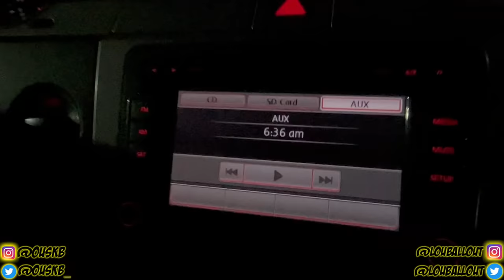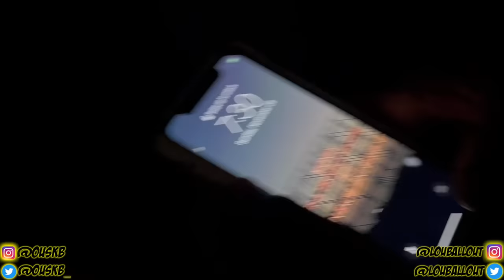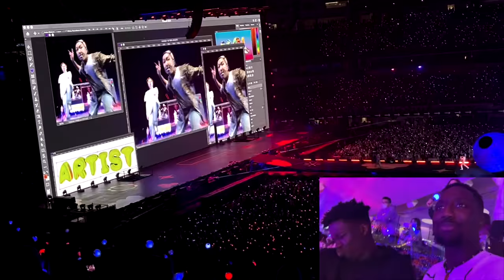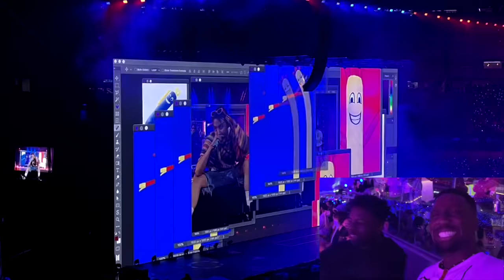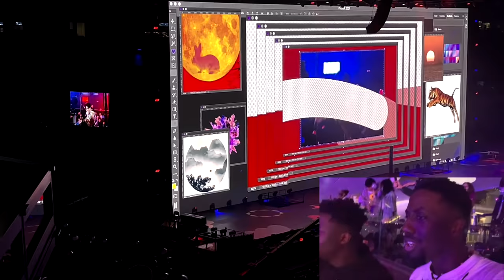BTS HAS THE BEST CONCERTS! (PTD CONCERT VLOG) + [LIVE REACTION]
Every second of this concert was legendary
BTS (방탄소년단) PERMISSION TO DANCE CONCERT | FO SQUAD KPOP VLOG